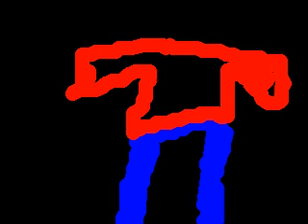Re: Behind The Scenes of Hollywood [Interactive] (12.19.09 - Day 233)